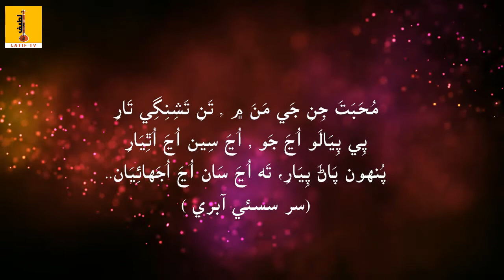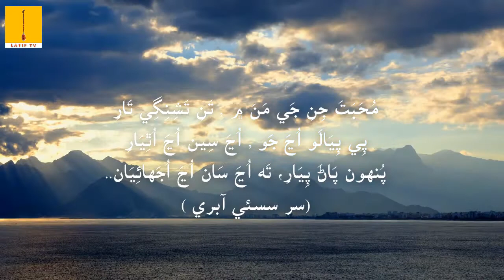Shah Abdul latif Poetry | (بيت, معنا ۽ سمجهاڻي) | SUR Sassi Abri | Part-10 | Sassi Punnu Dastan